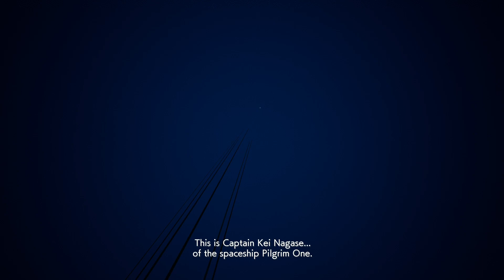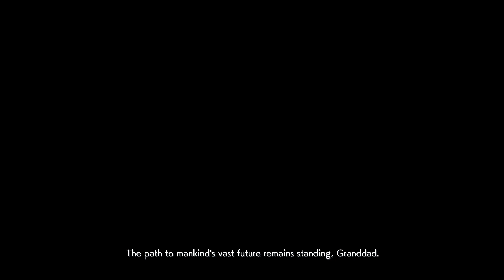Hush in an A-10A on Ace Difficulty